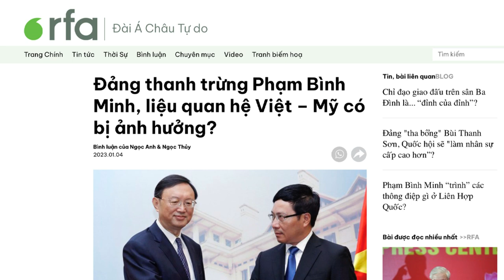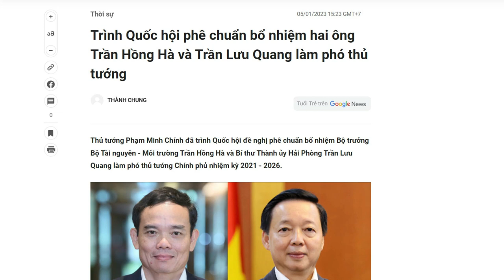Quan hệ Việt – Mỹ sẽ tiến triển ra sao trong thời gian tới